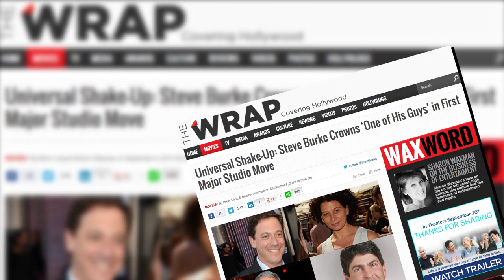Hey, Hollywood: Who Wants to Hire Two Talented Studio Executives?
Jeff Robinov and Adam Fogelson are two of Hollywood's talented executives. Now Robinov is out at Warner Bros. and Fogelson has been forced out of his position at Universal Pictures